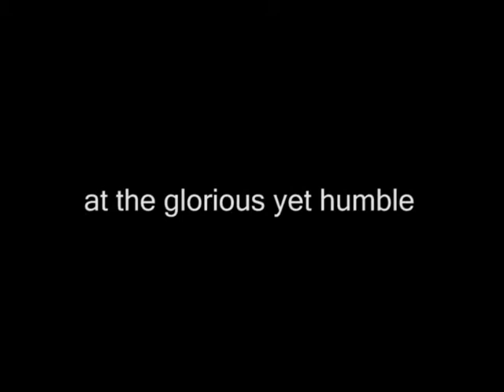Felinis Majoris...fish (Big Catfish)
My father yanks his second 8+ pound catfish of the day out of the small, 1 mile lake in Wayne, NJ